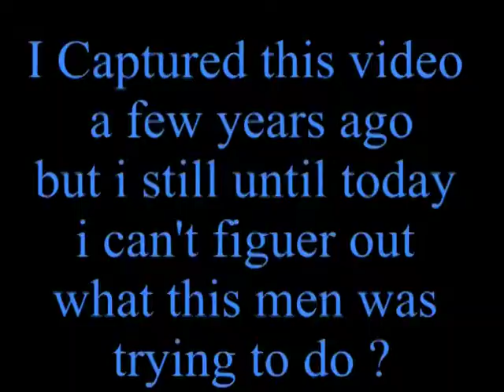Brilliant Singer From NYC SWAT Team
I captured this video in NYC a few years ago i don't know what exactly  was this man trying to do but i like to watch it  lol